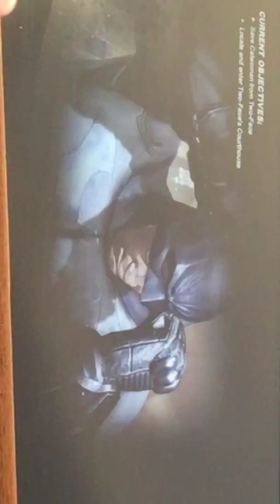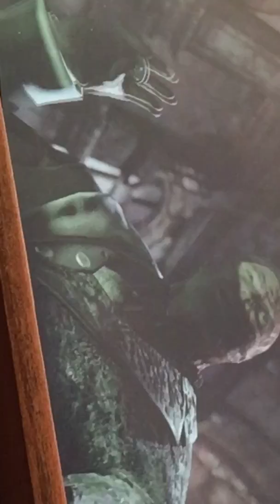Batman Arkham city part